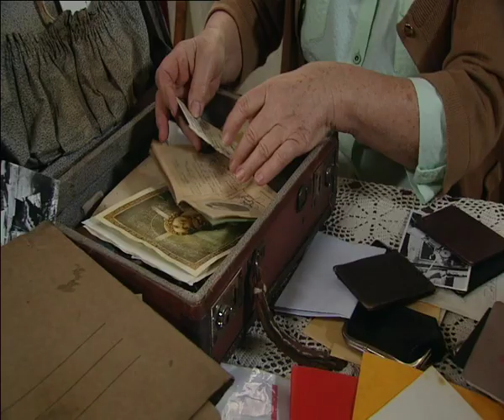teresa lipowska mjakmilosc mpeg